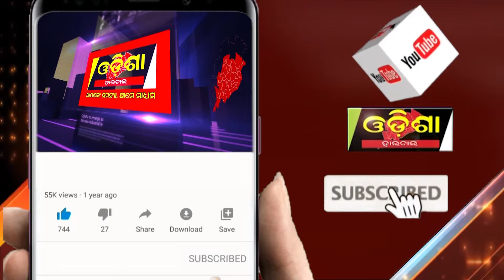ରେଳମନ୍ତ୍ରୀ ଆମର ଷ୍ଟେସନରେ ଏକ୍ସପ୍ରେସ ଟ୍ରେନ ରହୁ ! || OdishaHalchal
ରେଳମନ୍ତ୍ରୀ ଆମର ଷ୍ଟେସନରେ ଏକ୍ସପ୍ରେସ ଟ୍ରେନ ରହୁ !